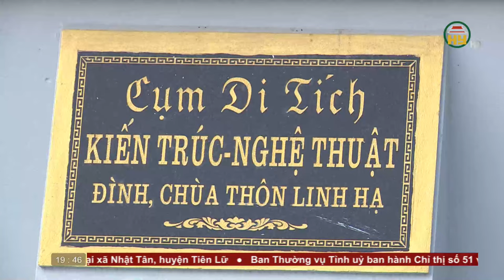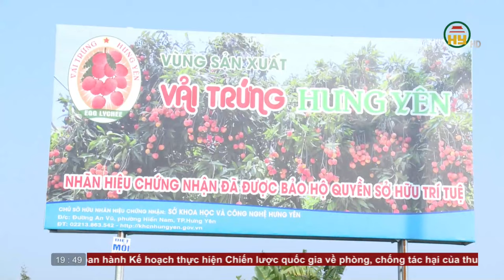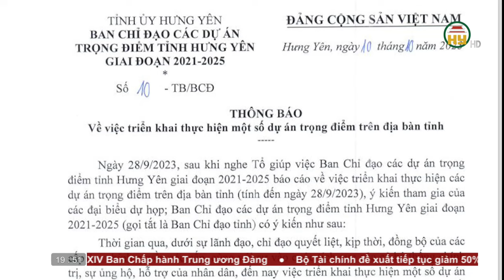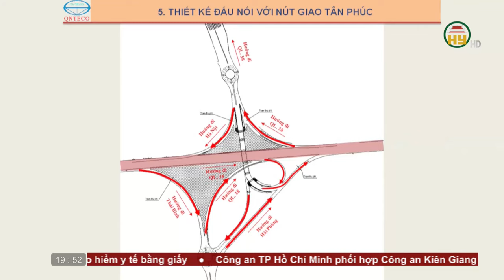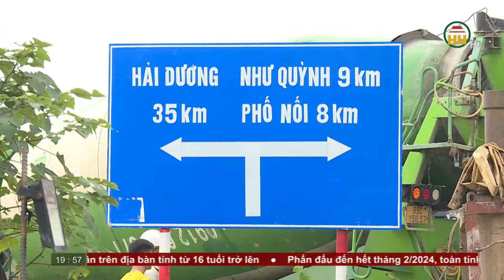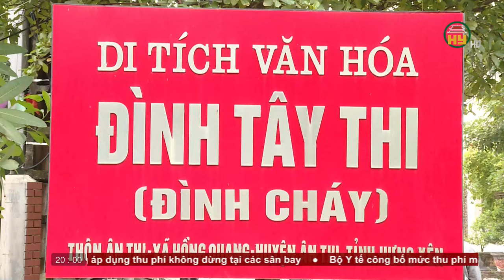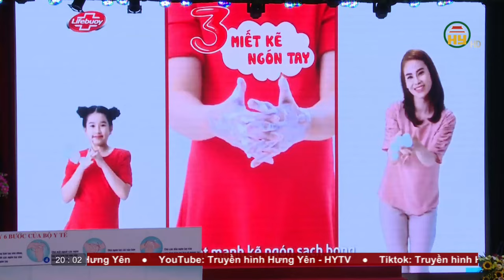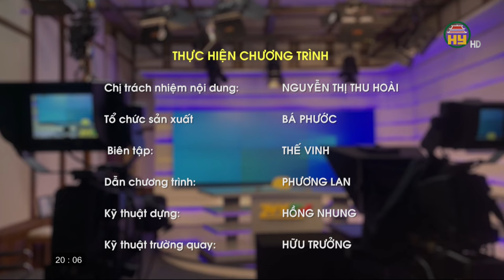Thời sự Hưng Yên Chủ nhật ngày 15/10/2023